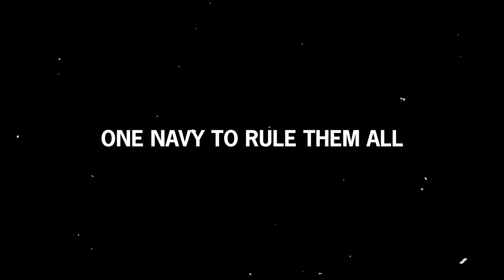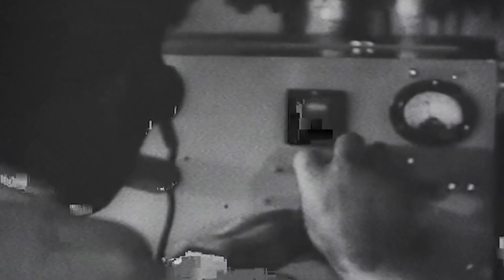Britain's Top Secret Mission that Destroyed Italy's Fleet - Battle of Taranto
The Battle of Taranto, also known as the First Pearl Harbor, took place during the night of November 11, 1940, at the port of Taranto, in Apulia, Italy.

The British were concerned that Italy's presence in the Mediterranean could disrupt their supply line in Africa and the Middle East, so Admiral Andrew Cunningham coordinated a decisive Royal Navy attack to neutralize the potential threat.

Cunningham then launched the first all-aircraft ship-to-ship naval attack in history, using 20 reliable Fairey Swordfish biplane torpedo bombers provided by the aircraft carrier HMS Illustrious.

The British attack took the Regina Marina anchored at the Taranto harbor by surprise and decisively proved the ascendancy of naval aviation over the weaponry employed by battleships.

The Japanese would carefully study what happened at Taranto to strike Pearl Harbor only a year later.